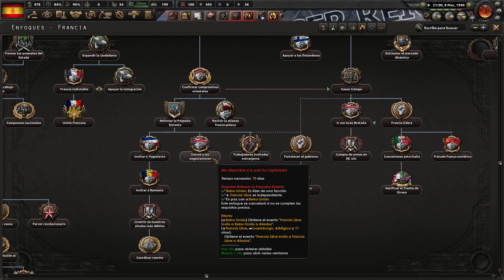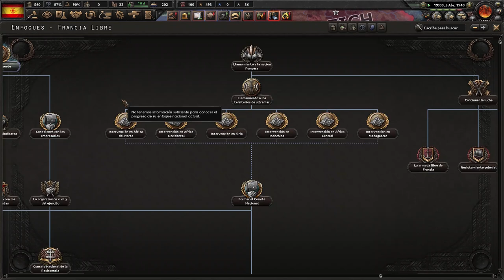Hearts of Iron 4 - La Resistance: España Falangista #4 "Controlando las Revueltas"